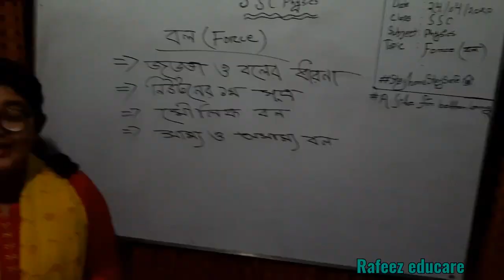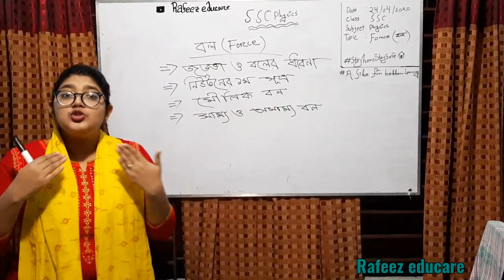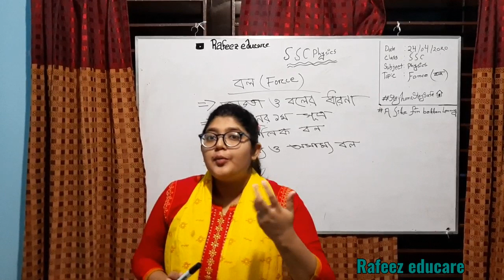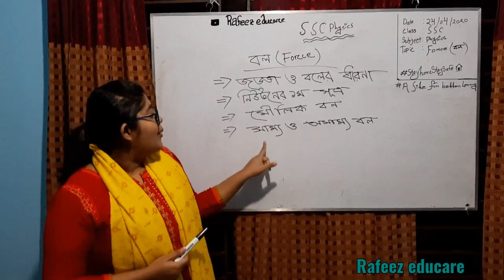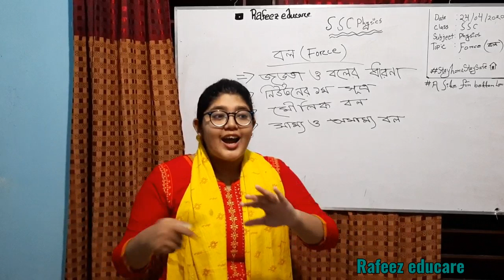বল ( Force)। Part - 1৷।SSC Physics।।। Chapter -3।Rafeez educare।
Rafeezeducare একটি  অনলাইন ভিত্তিক  শিক্ষামূলক youtube channel.এখানে প্রাথমিক, মাধ্যমিক ও উচ্চ মাধ্যমিকের সকল শ্রেণির গুরুত্বপূর্ণ বিষয়ের পাঠদান ডিজিটাল পদ্ধতিতে সহজভাবে উপস্থাপন করা হয়।
Subject: Physics
Class: Nine - ten
Chapter:3

This video is produced & directed by Rafeez Hossain Rubel.
Presented by Anika Binte Belal.
Edited by Anika Binte Belal.